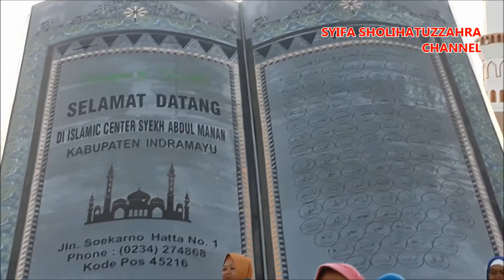Berkunjung ke Tempat Wisata Religi Masjid Islamic Center Indramayu